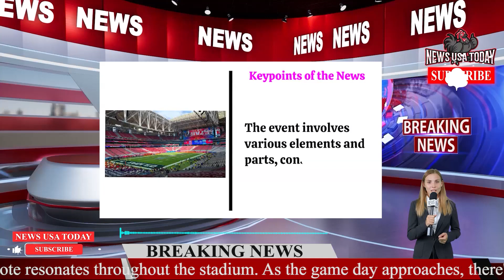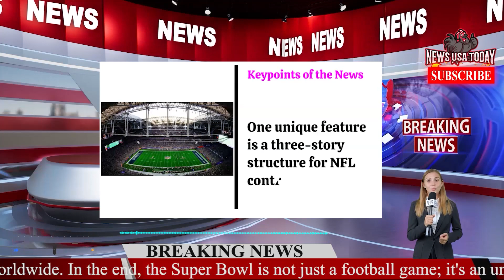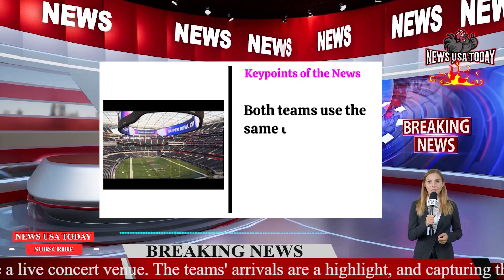Super Bowl Stadium Secrets Revealed What It Takes to Get Ready!